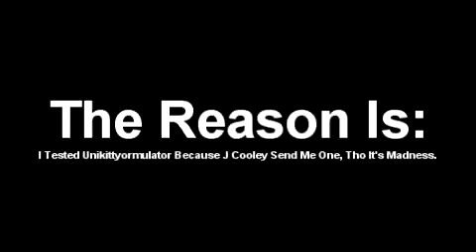(YTP Tennis) The DUHtterfinger Tested Out Unikittyormulator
Round 66/Bonus Round 16 VS Everyone
Testing Out Unikittyormulator Because Of Unikitty At December 24/Chirstmas Eve/Tomorrow!